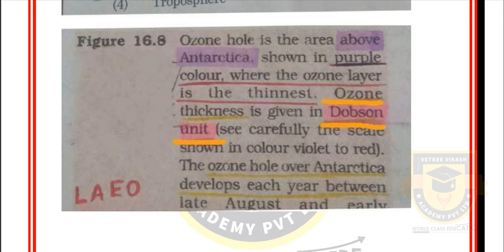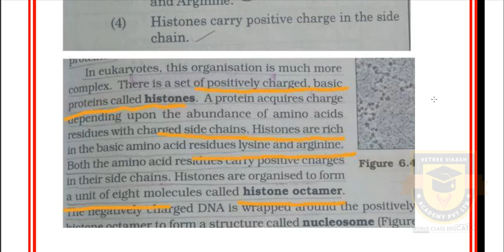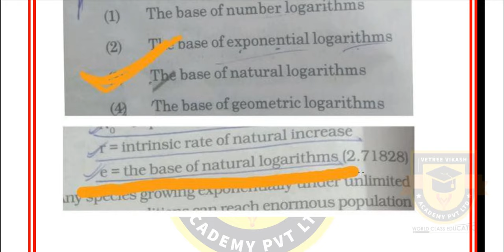NEET 2022 | Only One Book is Enough for Biology | Slow Learners can Score 300+ Marks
In this video our team of teachers is explaining the most difficult concepts in NEET and JEE syllabus in very easy way. Stay with us and crack the exams

VETREE VIKASH ACADEMY, Our Coaching App is now on Google Play Store!
Join the batch NEET PHYSICS TEST SERIES 2022
Batch Code- npts2u2m12

NEET 2022 | Solving Physics Numerical Questions | Physical World, Units and Measurements

 OUR TEAM
PHYSICS
 THIRU.VELMURUGAN M.SC, M.ED, M.PHIL
 THIRU.K.P.KALYAN KUMAR M.SC, PGDCA, DCHN, D.PS TECH
CHEMISTRY
 THIRU HUSSAIN SHEIT M.SC, M.ED
 THIRU. MANOJ KUMAR M.SC, B.ED

BIOLOGY
 DR.SELVI
 THIRU.ARIVALAGAN M.SC, M.ED

MATERIALS PREPARATION
 THIRU. MILAP DHRUV & HIS TEAM (DELHI)

& COORDINATED BY THIRUMATHI.KRISHNA VENI M.SC
 CAMERA MAN: ARAVINDH
 EDITING ; HARI PRASATH